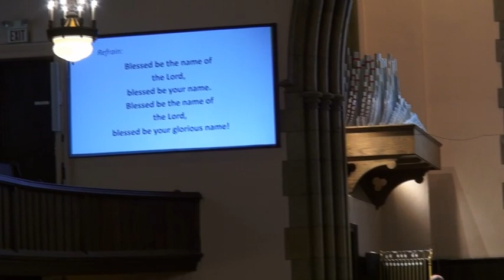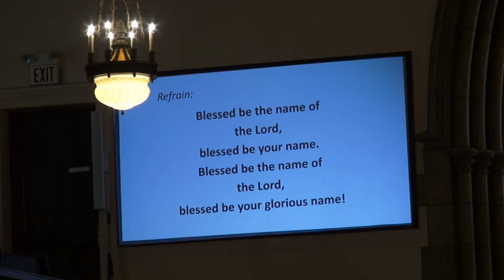Church Service 2020 10 10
55 Fenn St., Pittsfield, MA 01201
Sermon- Life is a Gift, Growth is a Process,  Rev. Dr. Marcelo Gomes
Produced on 10-10-21 by James Hunt